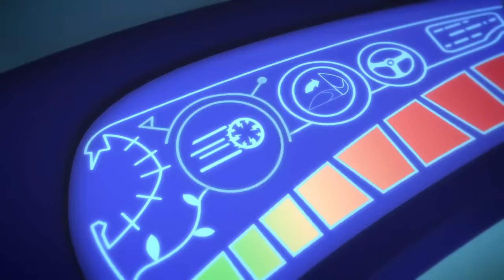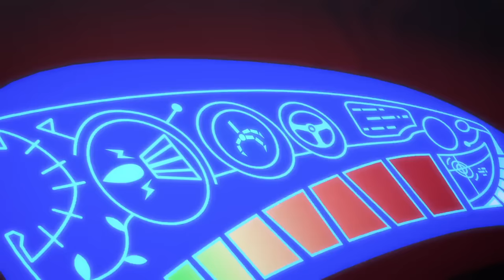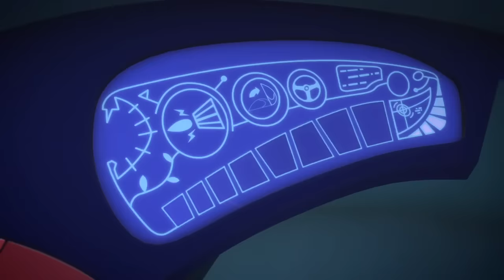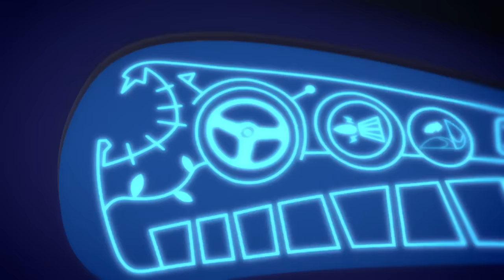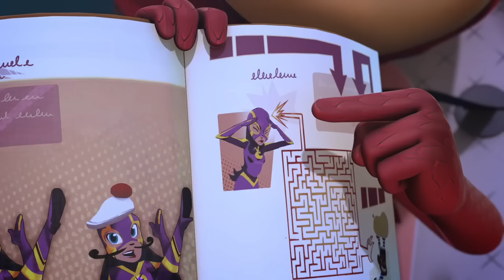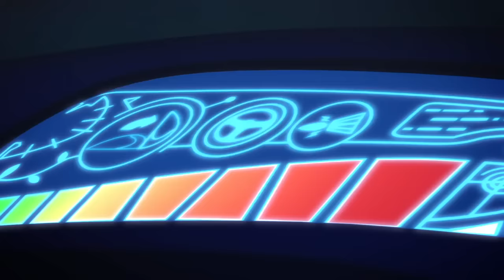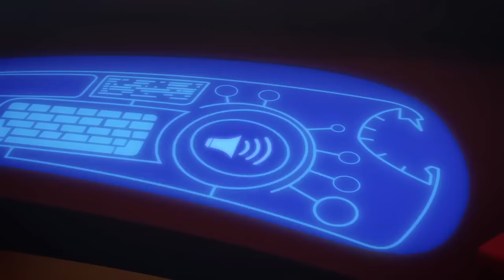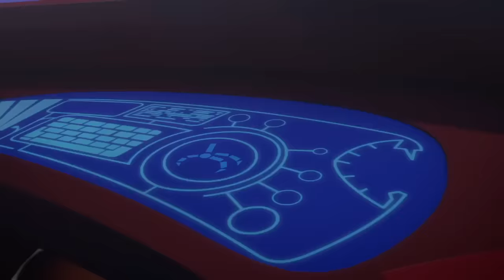أبطال بلباس النوم | أفضل الأشرار | كرتون اطفال